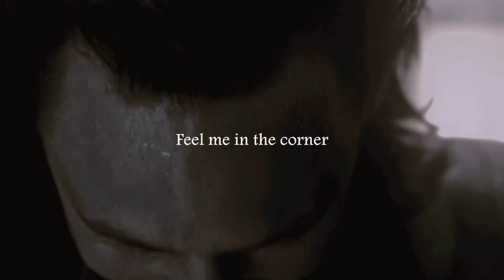Loki - Feel me in the corner (For Tasha)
Another Loki character tribute. I am slowly regaining my vidding inspiration, so I hope you all like this one. I thought this song was perfect for the kind of character that Loki is.

Song: 'Corner' by Blue Stahli
Avengers, Thor